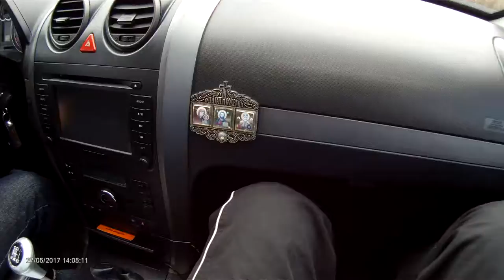Кёкусинкай Карате. Клуб - Тэнгу Про. Мурманск